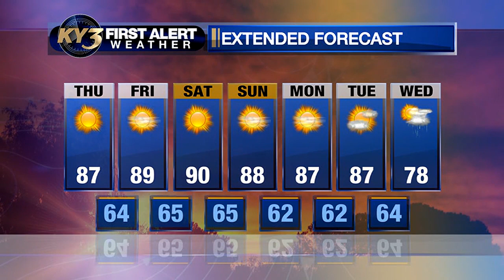Turning up the heat